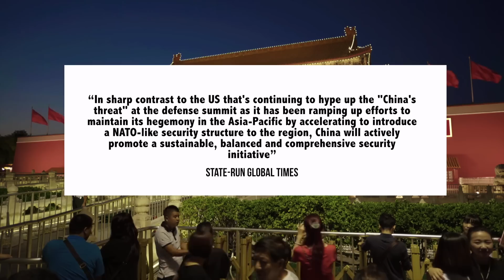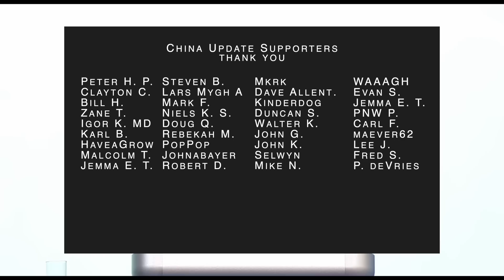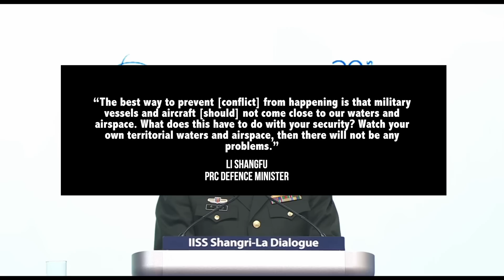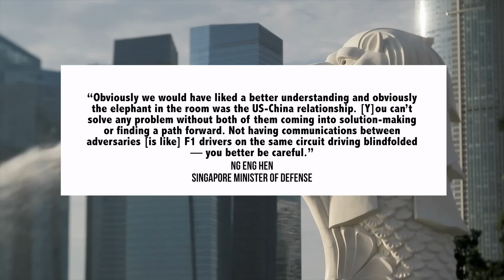US-China War & Asian Regional Security Top Concerns At Shangri-La Dialogue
USGO: NASDAQ

00:00 Introduction
00:11 Shangri-La Dialogue

This is restricted to just 1 – 3 times per month to cover channel costs while ensuring that China Update remains primarily supported by subscribers. When a sponsored feature is played it will be clearly marked at the beginning of the video and during the sponsored feature itself. These segments are sponsored, and should not be viewed the same way as the regular content on China developments.

In terms of sponsored products for consumer use, I will only work with products which I myself use and would recommend. It is also a common industry practice for companies doing financing to seek exposure. China Update is happy to provide this exposure for financial assets through sponsored content, and viewers can decide whether these assets are a good fit for their investment portfolio. However, there are several conditions that need to be met before I will accept a sponsorship for a financial asset. 1) The financial asset must be traded in a major capital market; 2) It must be a established asset class (i.e. Stocks, not crypto); 3) It must not appear to be a scam; and 4) It must be an asset that I would consider adding to my own personal investment portfolio.